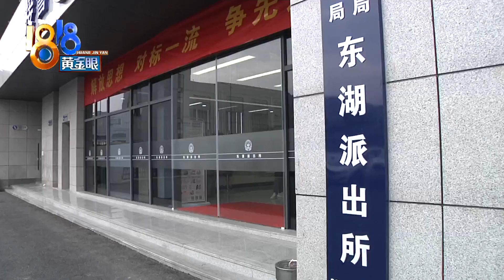【1818黄金眼】池塘边的榕树下，竟藏着很多麻醉针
【甲鱼塘边的小房间 藏了麻醉针和死狗】前几天，有一位李先生向公安部门举报，在杭州余杭东湖街道滩里社区的一个甲鱼塘里，有人在做非法的狗肉生意，民警立即赶往现场。

新闻标签：